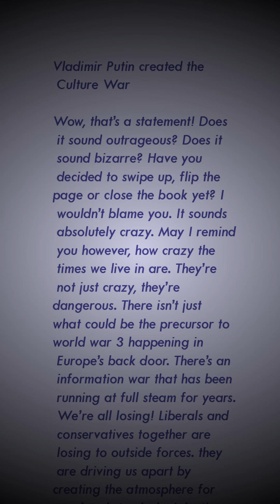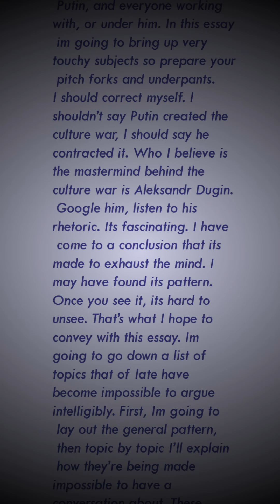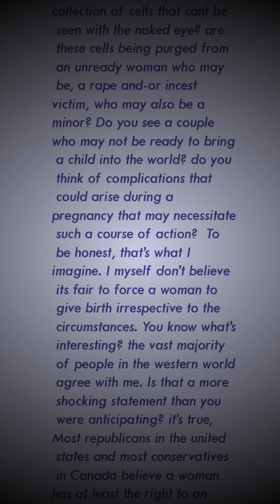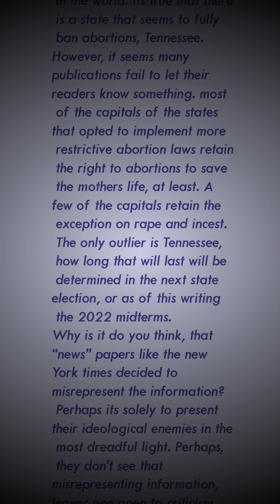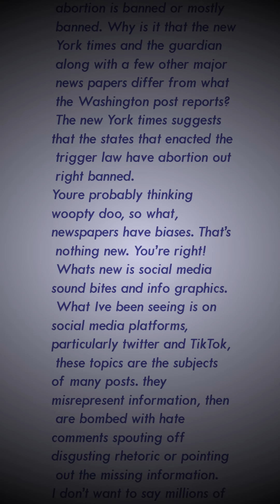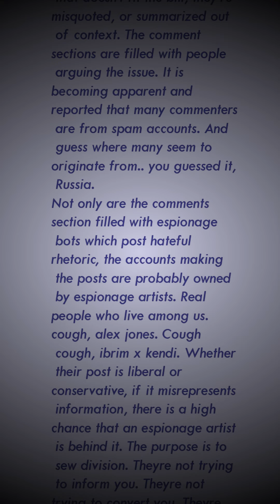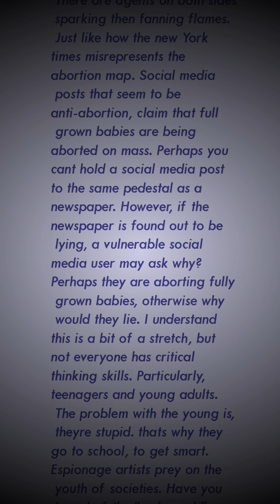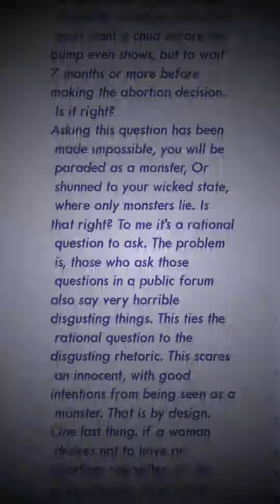Saving Canada by Saving the world - Vladimir Putin created the Culture War